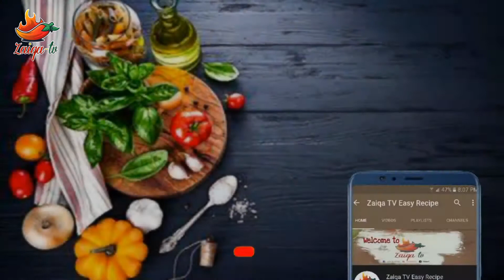Strawberry delight | Quick and Easy Recipe